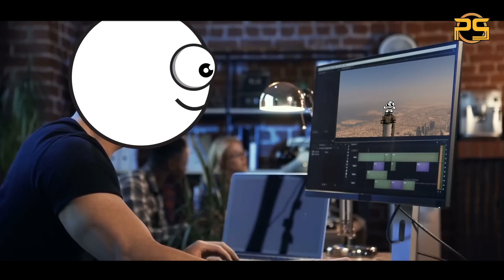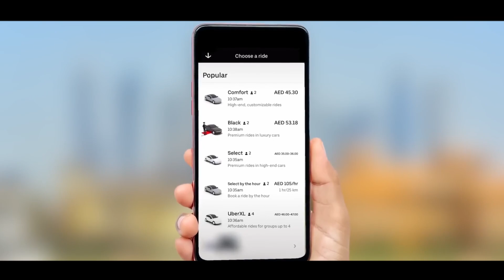ဂျိမ်းဘွန်းဇာတ်ကားထဲကလိုအပြင်မှာတကယ်ရှိနေတဲ့ ဒူဘိုင်းက သင်မသိသေးတဲ့အရာများ😱😱😱